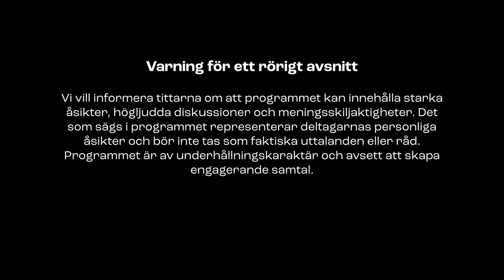"BRÖDERNA KORKAD" | AVSNITTET SOM LÄMNAR AXEL FÖRBLUFFAD